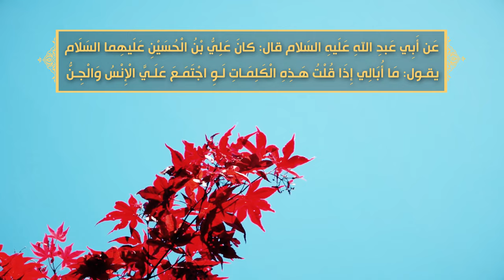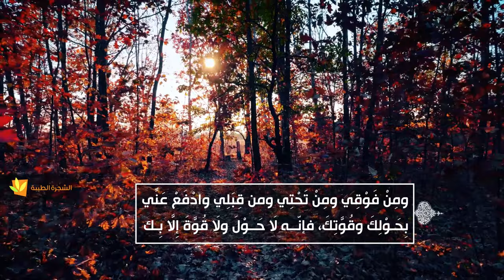الصحيفة السجادية (الدعاء 29) - دعاء آخر في الاستعاذة - السيد مهدي الحسيني الشيرازي